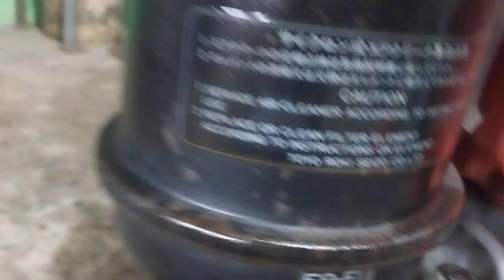ae cân lh 0985927776 bao sip